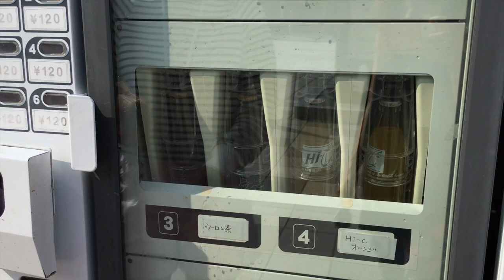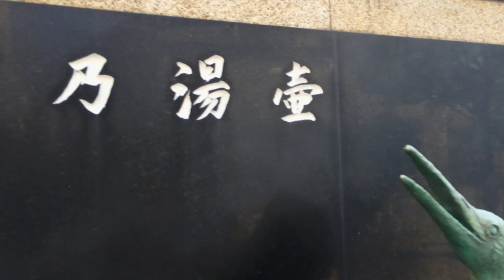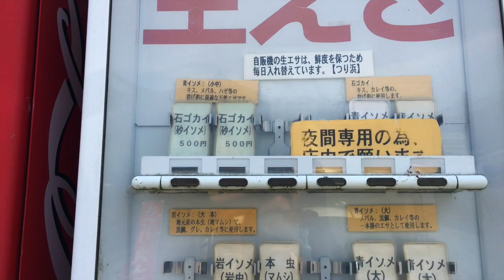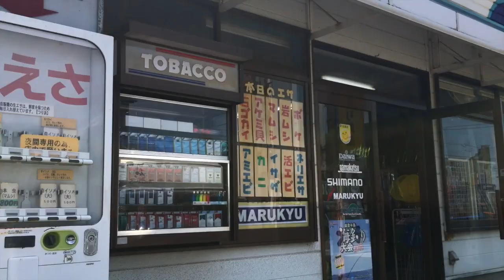Ferias no Japao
Oi pessoal,consegui liberar o video do passeio,espero que goste,beijos!!!